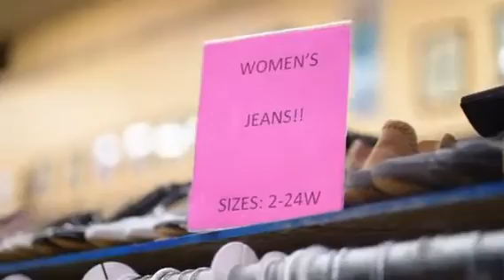Gratitude in Action Video 2021